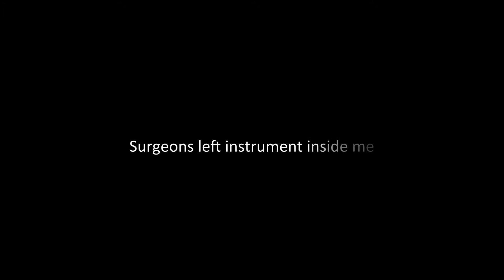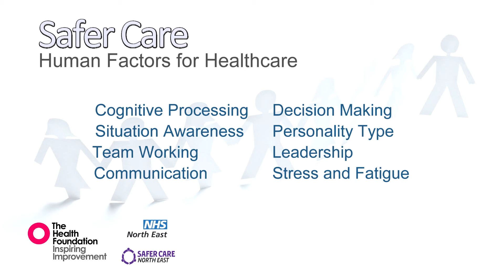The Sound Bite - Part 9 Communication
Communication and the sound bite or the blame bite!